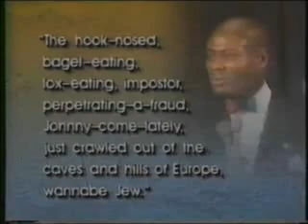Common Ground Part 1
Rabbi Capers Funnye on the Common Ground Television Show. for more information.